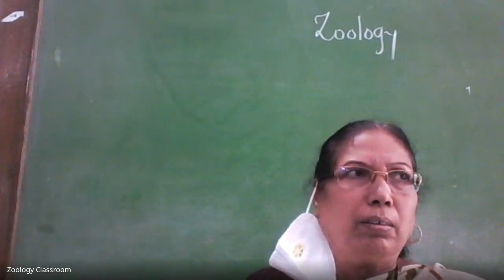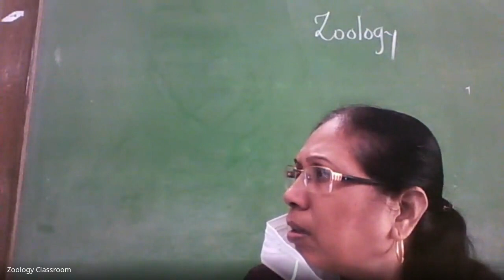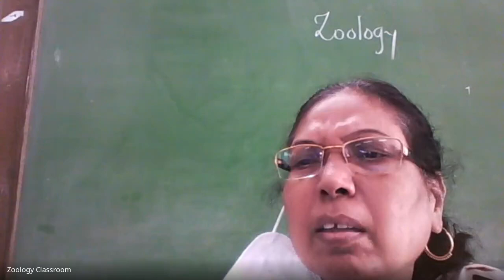seu ooim zah 2020 08 28 at 02 57 GMT 7